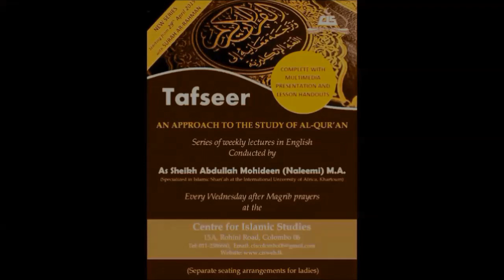55 SURA AR RAHMAN PART 3 13 MAY 2015 ASH SHEIKH ABDULLAH MOHIDEEN (NALEEMI) M. A. SUDAN